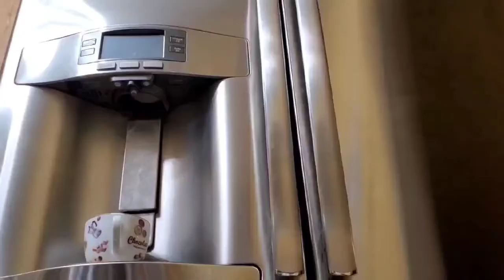A Typical Tabby Cat - A Nightly Routine | Season 1 Episode 1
A Nightly Routine for a Typical Tabby Cat. Rudy is a ginger tabby cat that displays all aspects and stereotypes of a Tabby Cat. Watch and enjoy the experience throughout different seasons, episodes, videos, and more!